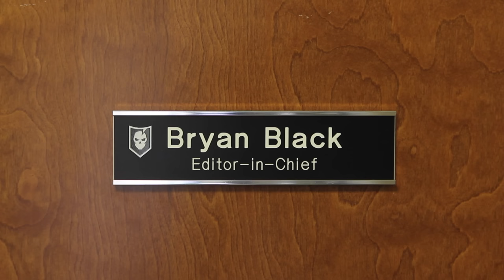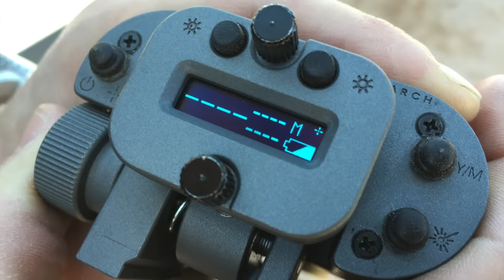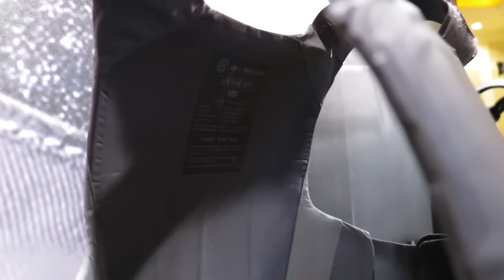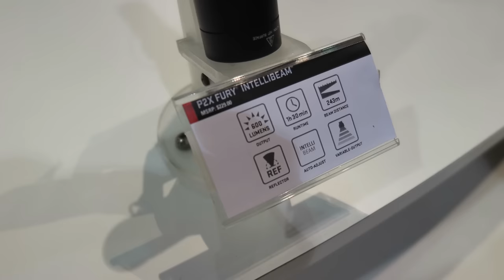Gear Tasting 22: Top 10 Amazing Innovations from SHOT Show 2016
On this special "on location" episode of Gear Tasting, Bryan shares a Top 10 list of innovative products (in no particular order) from the floor of SHOT Show 2016 in Las Vegas.

In each episode of Gear Tasting, Imminent Threat Solutions Editor-in-Chief Bryan Black answers your gear-related questions and shares his insight into what we're currently evaluating at ITS HQ.